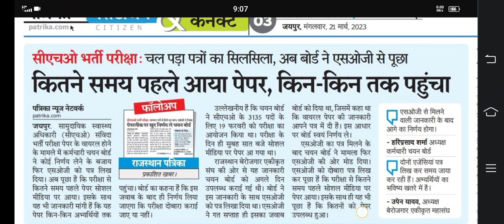rajasthan cho paper leak news today,cho paper leak latest update,rpsc 2nd grade paper leak news